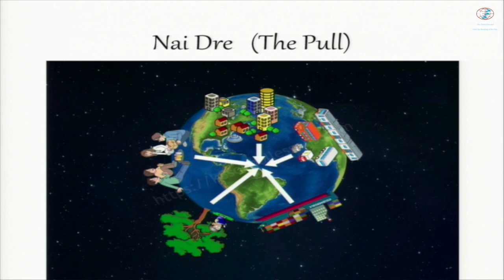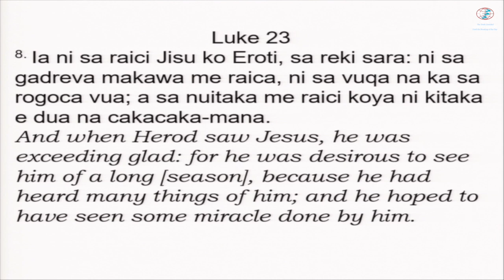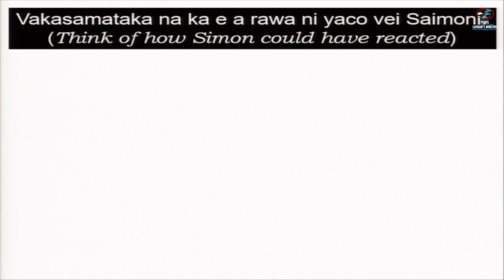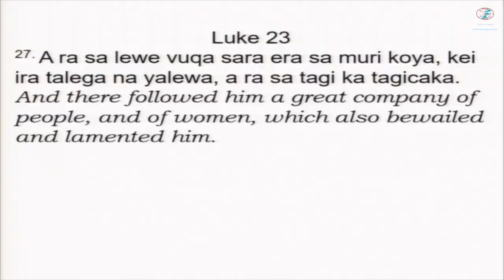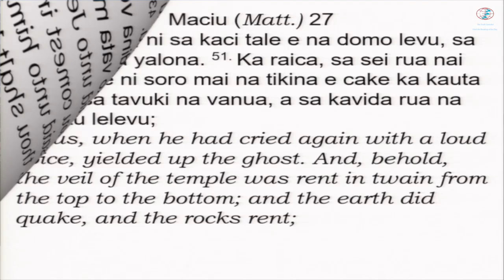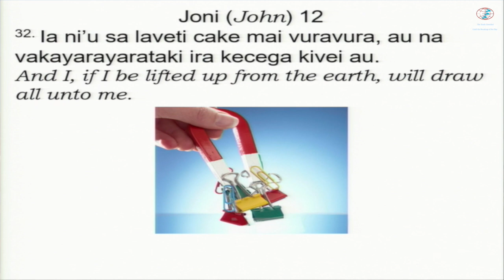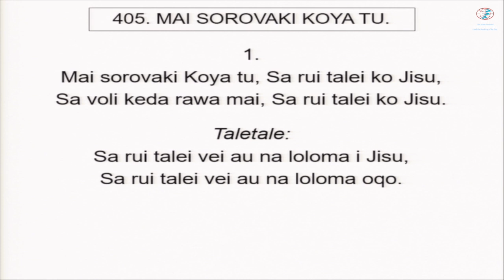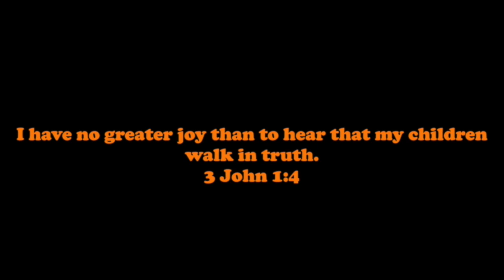30. Nai Dre (The Pull).